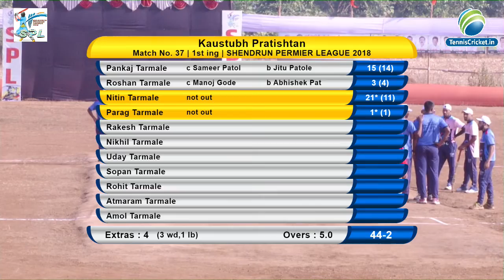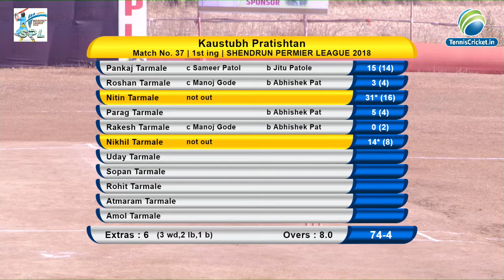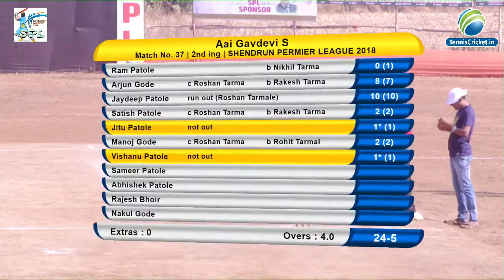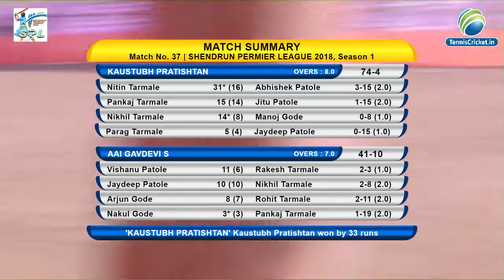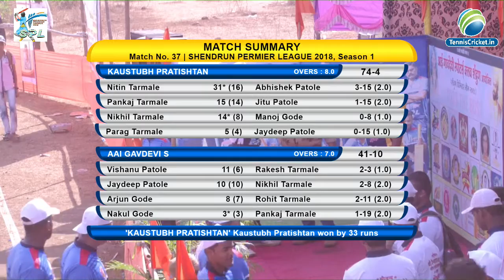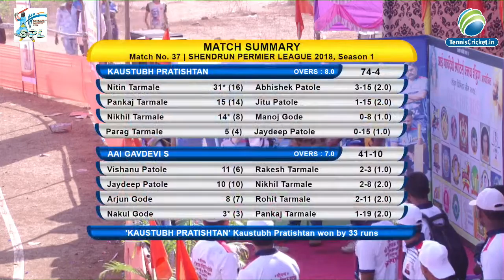1st match day 7th SHENDRUN PERMIER LEAGUE 2018 | SHAHAPUR DAY- 6